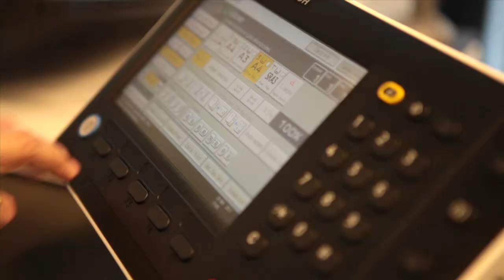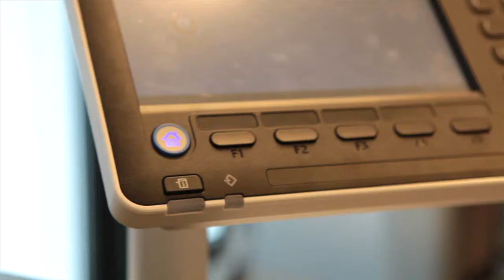P.U.H. PROKSER DARIUSZ MICHALSKI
Działająca w mieście Warszawa firma "Prokser" prowadzi sprzedaż urządzeń wielofunkcyjnych. W swojej ofercie posiada drukarki, faksy, kserokopiarki i inne urządzenia biurowe.
Oferowane produkty pochodzą od znanych firm, takich jak: Kyocera, Nashuatec, Gesttetner, Sharp, Utax, Rex-Rotary i Mita. Obsługa służy fachową pomocą w wyborze odpowiedniego asortymentu. Korzystne ceny oraz wysokiej jakości sprzęt.
Oferta firmy Prokser:
naprawa kserokopiarek,
naprawa drukarek,
Kyocera,
Nashuatec,
Gesttetner,
Sharp,
Utax,
Rex-Rotary,
faksy,
naprawa faksów,
urządzenia wielofunkcyjne,
Mita,
Ricoh,
serwis kserokopiarek,
serwis ksero.
W ofercie także:
- Systemy obiegu dokumentów,
- Sprzedaż, serwis, wynajem urządzeń biurowych,
- Świat wydruków i kserokopii.
Dziś, gdy świat sprzętu wkracza w nowe technologie, których rozwój jest coraz bardziej dynamiczny, jesteśmy gotowi pomóc Państwu w zrozumieniu zarówno możliwości oferowanych produktów, jak i sposobów ich wykorzystania. Dzięki stabilnym i mocnym partnerom, jakimi są RICOH Polska, Sharp Polska i PPI-ETC (generalny importer i dystrybutor Kyocera-Mita), zapewniamy naszym Klientom stałą pomoc obejmującą szybką dostawę podzespołów, materiałów eksploatacyjnych, jak również unikalny system opieki serwisowej. Jesteśmy w stanie zapewnić Państwa, że nasza firma nie zawiedzie Waszego zaufania, a działalność, którą prowadzimy, przyczynia się do ułatwienia wielu spraw, pozwala na lepsze spełnienie potrzeb naszych Klientów.
Prokser
Kserokopiarki
01-780 Warszawa, Broniewskiego 23
woj. mazowieckie